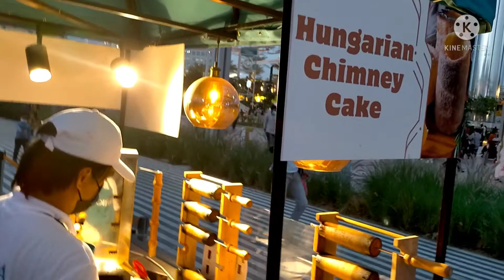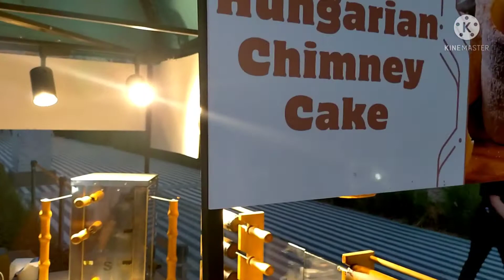hanggarian bake cake cinnamon